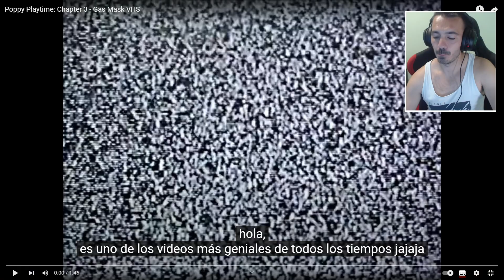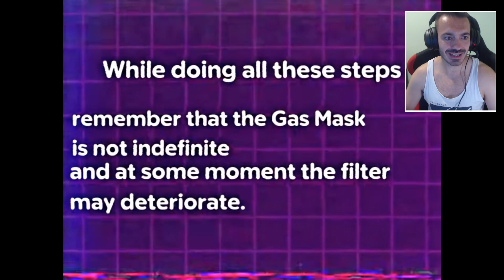Poppy Playtime Chapter 3 - Tutorial de la máscara de gas [Reacción]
Vídeo secreto no oficial de Poppy Playtime, Motya ha creado el vídeo tutorial de la máscara de gas.

📖 COMPRA YA mi LIBRO con el Team !! "El Multiverso del Terror: Atrapados" (Lanzamiento 11 de Mayo 2023)